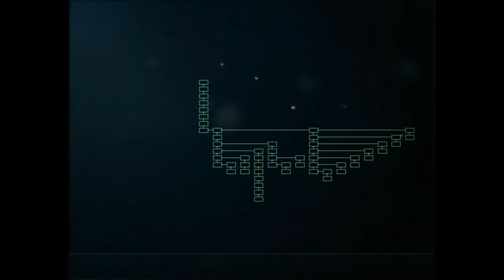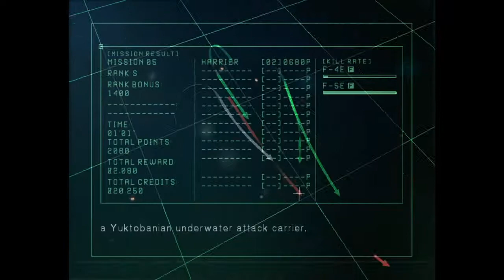Ace Combat 5 the Unsung War Walkthrough part 4